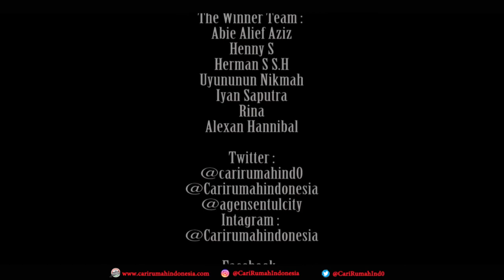Gudang Strategis Kelapa Nunggal Gunung Putri Bogor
Kali Ini Kita Akan Ajak ANda Survey Gudang di kelapa nunggal gunung putri citereup bogor